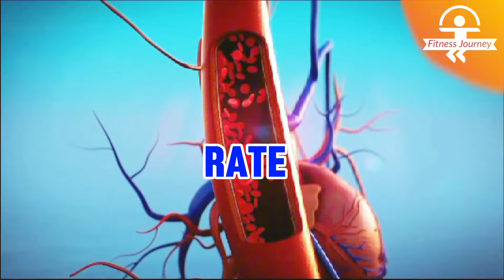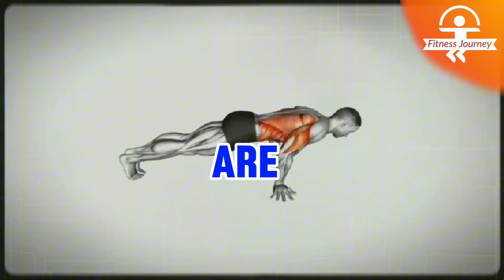How 30 days Pushups challenge will do this to your Body ✅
How 30 Days pushups a Day will change Your Life 🧬

Imagine committing to one exercise for life. Push-ups might be the perfect choice. A 30-day push-up challenge can lead to noticeable results: muscle definition, increased core strength, and more energy. Push-ups are simple yet effective, suitable for all fitness levels. Here’s what to expect:

Increased Energy: Start your day with push-ups to boost your energy, heart rate, and mood, reducing stress and depression.
Muscle Definition: While push-ups won’t give you massive arms, they will enhance muscle definition depending on your body type and fitness level.
Stronger Core: Proper push-up form engages your entire midsection, promoting stability and good posture.
Improved Technique: Over time, your form will improve, and you’ll perform full sets without kneeling.
Embrace the challenge and see if these benefits align with your fitness goals. Enjoy the journey!

0:00 Pushups
0:09 30 days challenge
0:23 Number 1
0:48 Number 2
1:01 Number 3
1:23 Number 4

💳    grow muscle, Body hub, Big muscle
. Bundles of Thanks 👍.

The video provided is intended solely for educational and informational purposes. I am not a medical professional, and the information presented should not be considered a substitute for professional medical advice, diagnosis, or treatment. It is crucial to consult with a qualified healthcare provider or physician before beginning any exercise program. If you experience any discomfort or pain during exercise, it is recommended to seek guidance from a healthcare professional before continuing. Always prioritize your safety and well-being.

www. iStock.com

Audio used, Artificial website.

Your queries,

Push Ups, push ups everyday, Pushups, pushup, exercise, workout, strength training exercises, push ups challenge, push ups for 30 days, body hub fitness, big muscle, what happens to your body when you do push ups everyday, what happens when you push ups everyday.